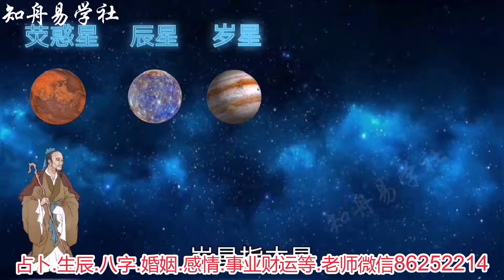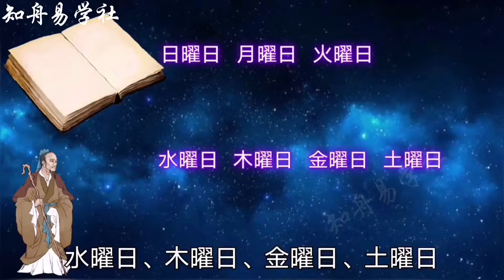周易教学第十课：七曜七星，传统小知识大运用！